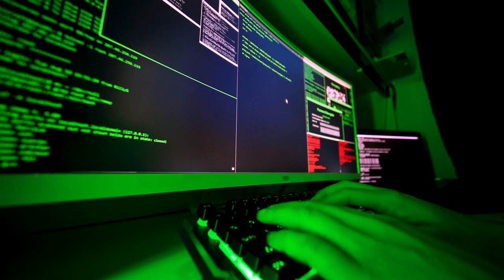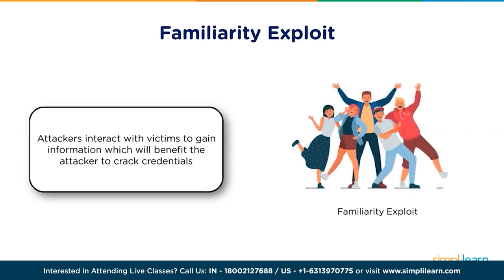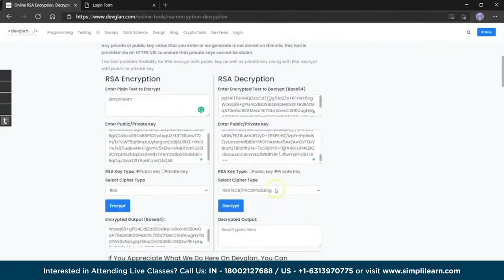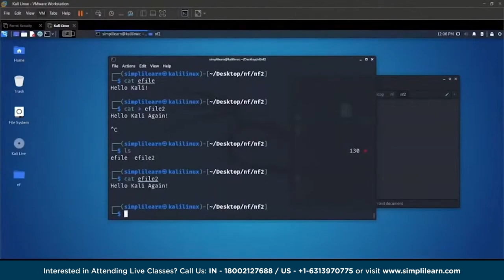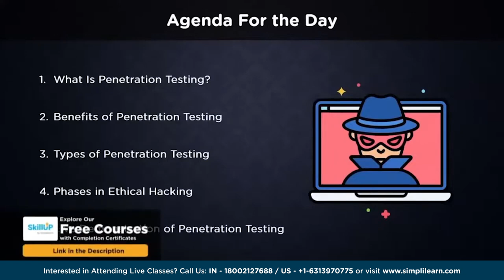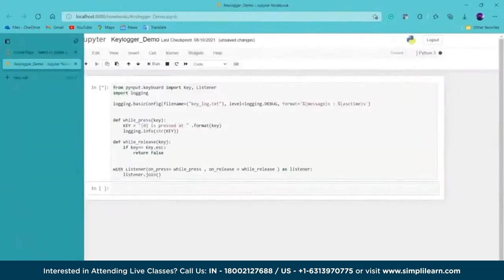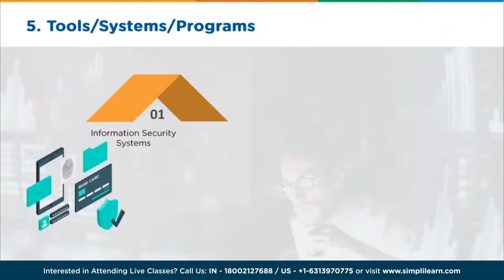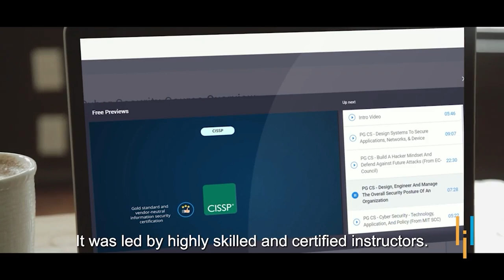Advanced Ethical Hacking Course For 2023 | Simplilearn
Dive into the captivating world of cybersecurity with our comprehensive Advanced Ethical Hacking Course For 2023! In this cutting-edge course, you'll learn the most advanced techniques and methodologies used by ethical hackers to identify vulnerabilities, secure networks, and protect against cyber threats. From penetration testing to social engineering and cryptography, we'll cover it all. Led by industry experts with years of hands-on experience, this course offers a practical approach to ethical hacking, ensuring you gain the skills needed to become a proficient cybersecurity professional. Whether you're a beginner or an experienced hacker looking to upskill, this course is designed to challenge and empower you to safeguard critical systems and networks.

Here in this Advanced Ethical Hacking Course For 2023, we start with:

00:00:00 Introduction to Ethical Hacking
00:05:16 What is Ethical Hacking?
00:11:25 Ethical Hacking Tools
00:21:42 What is Penetration Testing?
00:22:43 What is and why Kali Linux
00:24:37 Phases of penetration testing
00:29:44 Types of penetration testing
00:38:30 Metasploit attack
00:54:07 Ethical Hacking Process
01:10:55 Red Team vs Blue Team
01:19:49 Common Types of Attacks
01:22:00 Certifications
01:26:01 White Hat vs. Black Hat vs. Grey Hat
01:50:59 What is Cryptography?
01:55:39 Categories of Cryptography
02:00:34 What is Hashing?
02:10:40 WireShark Sniffing
02:22:50 Best Programming Languages for Hacking
02:34:05 What is Kali Linux?
03:44:53 What is Parrot Security OS?
03:50:04 Parrot Security OS Installation
04:04:39 Comparison between Kali and Parrot
04:16:44 Phases in Ethical Hacking
04:33:34  What is Malware?
04:46:33 What is Phishing?
04:57:48 What are Keyloggers?
05:16:53 What is VPN?
05:21:44 What is the Tor Network?
05:34:29 What is Brute Force Attack?
05:52:34 What is a DDOS Attack?
06:11:14 How to become a certified ethical hacker?
06:17:39 Importance of CEH Certification
06:19:49 CEH v11 Exam Objective
06:36:37 Ethical Hacking Interview Questions

✅ Key Features
- 8X higher interaction in live online classes conducted by industry experts

✅ Skills Covered